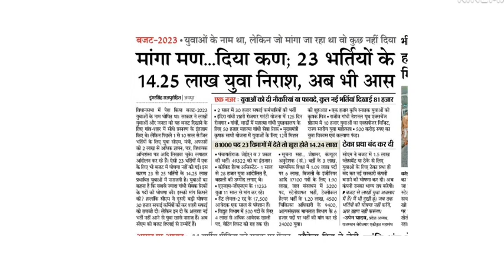25 नई भर्तियों को बजट रिप्लाई में इंतजार | Rajasthan New vacancy 2023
25 नई भर्तियों को बजट रिप्लाई में इंतजार | Rajasthan New vacancy 2023

is video me Rajasthan ki 25 New vacancy ke budget me wait ko lekar update Di hai